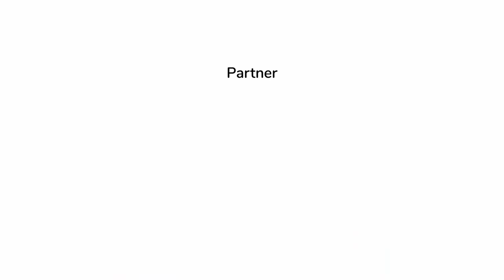ROBERT MAKŁOWICZ SŁOWENIA odc.81 „ Z biegiem Soczy".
Kolejny odcinek słoweńskiej eskapady, a tym razem poruszamy się wzdłuż biegu rzeki Soczy, pokazując ją od źródła bijącego w Alpach Julijskich po adriatyckie ujście. Oprócz samej rzeki zobaczymy, jak piękny i zmienny krajobraz mają jej najbliższe okolice, gdyż spod ośnieżonych szczytów w ciągu krótkiej podróży trafimy w miejsca, gdzie rosną palmy i oliwki. Jak zwykle spora dawka lokalnych kulinariów oraz przepis na placek z ziemniaków i sera, zwany friką.